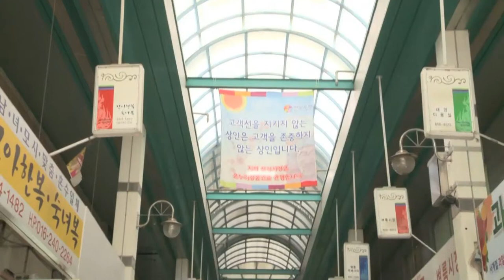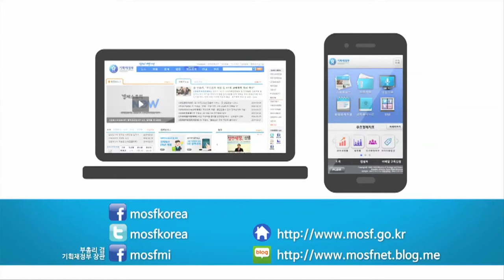[기획재정부] 주형환 차관 전통시장(공주 산성시장) 방문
지난 2일 추석을 맞아
성수품 물가 점검을 위해
주형환 기획재정부 차관이 현장 방문에 나섰습니다.

오늘의 현장방문지는 공주의 전통시장!

그 현장속으로 함께 떠나보시죠~~~